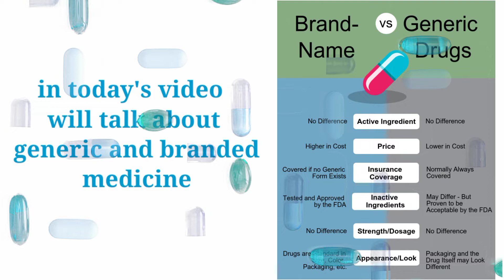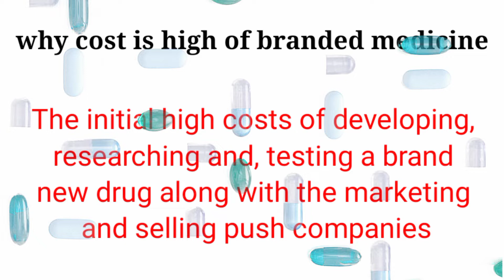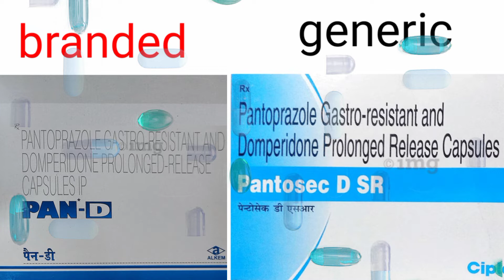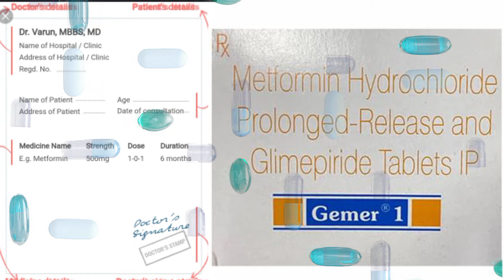generic medicine vs branded medicine hindi किया जेनेरिक दवा सही होती हैं? जानिये सम्पूर्ण जानकारी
aaj ki is videos mein humne generic aur branded davaiyon ke bare mein baat ki hai

kya ham generic dawai ko use kar sakte hain ki nahin

generic aur branded dawai mein kya difference hota hai

generic  dawai itna sasta aur branded dawai itna mahanga kyon hota

kia 60 above ko generic dawa de skte hai

branded Dawa ka cost kyon High hote hai